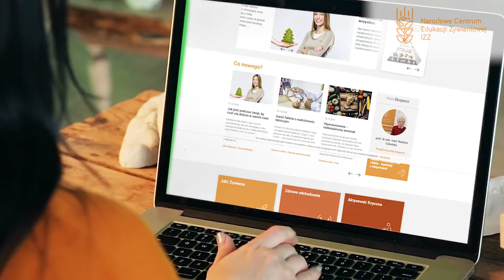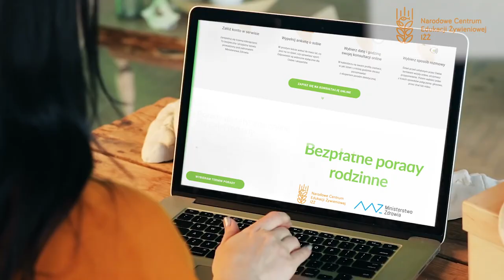Wszystko co chcielibyście wiedzieć o... DIETA BEZLAKTOZOWA - mgr Magdalena Siuba-Strzelińska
Wszystko co chcielibyście wiedzieć o..., ale boicie się zapytać to cykl filmów dotyczący problemów często omawianych z pacjentem w gabinecie dietetyka oraz szeroko komentowanych w mediach. W filmie przedstawiamy rzetelne fakty oparte na dowodach naukowych i dajemy praktyczne wskazówki do zmiany nawyków żywieniowych na prozdrowotne.